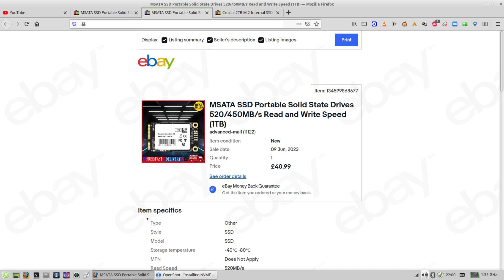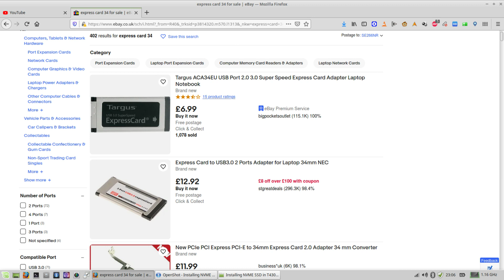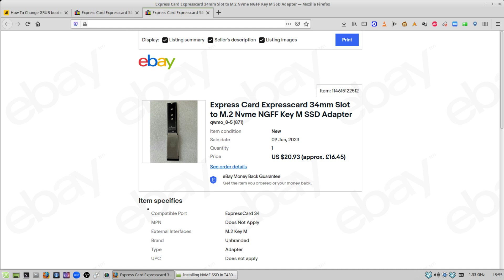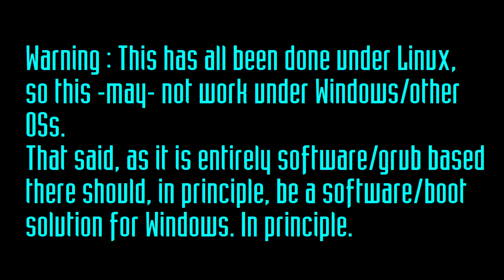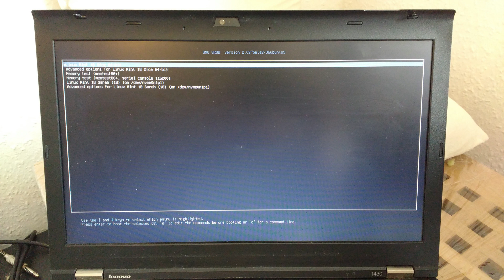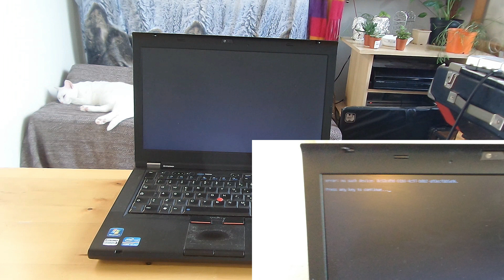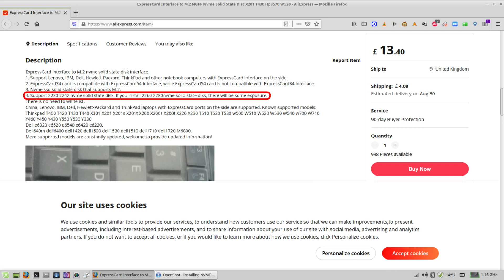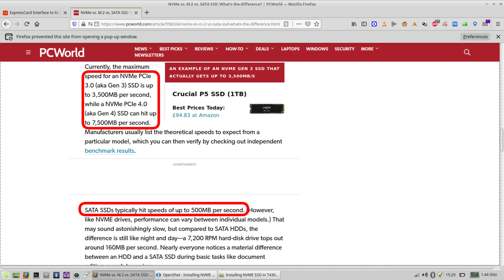Installing NVME SSD in T430 ThinkPad ! ( Or Any 'Classic' ThinkPad ! )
Here is the link to the Express Card NVME adapter used:
Here is the link to the Express Card "external" adapter:
And here is the link to Coreboot for the brave:
Where you can listen to the book without ambient TARDIS sounds in the background (but maybe you prefer it that way?! :D ). Plus the Audiobook sites and apps will allow easier flicking between chapters and to where you last read to :)
First published through YouTube beginning in 2021, then published in book form through Amazon as The Doctor - Seasoned Thirteen. Now, finally, available in audio book form.
Take care.
Doctor Alex
Content now appearing on Substack!
The entire series is already available as a novel on Amazon:
"The Doctor - Seasoned Thirteen"
Paperback: